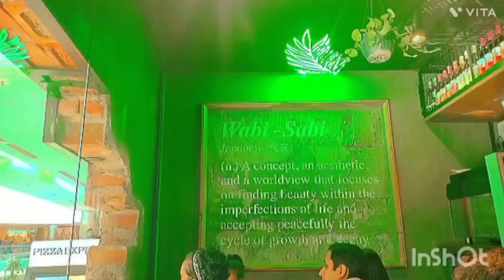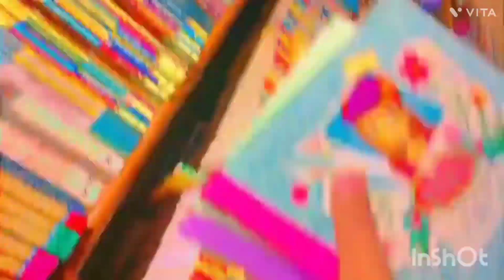a day in my life : lunch, book shopping, arcade // mall vlog!! ♡:)♡✨